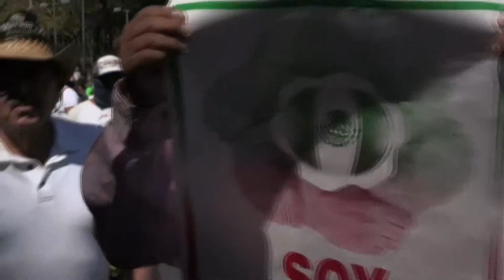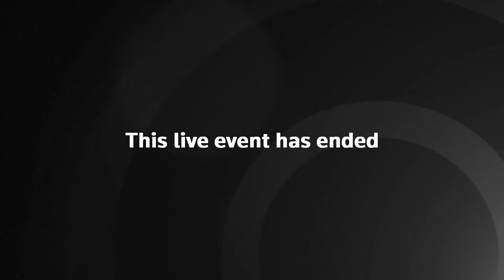LIVE: Mexicans march in support of the National Electoral Institute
Mexicans across the country protest President Andres Manuel Lopez Obrador's plan to reform the electoral authority